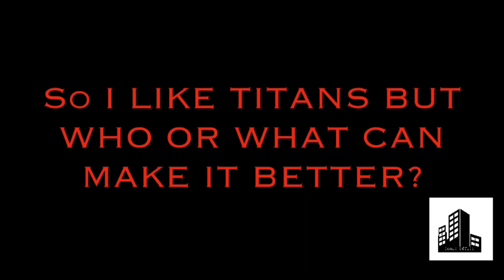Red Hood TV show pitch | Titans Spinoff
Thank you for clicking on this video. This is my pitch for a Red Hood striking out on his own after a first season of under the red hood. He joins with Arsenal (Roy Harper) to and defeat the new crime boss of the west sportsmaster. This could the almost dark justice league or dark Titans west style team and I've always wanted to see a show about some Titans easts teams. This would be them figuring out why they are real heros not antiheros. Comment and give this love for a more in depth season 2 and season 3 and on